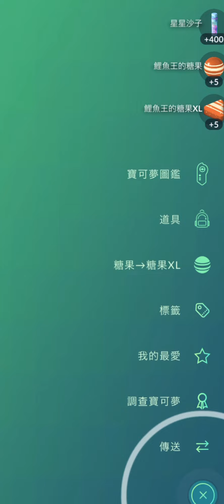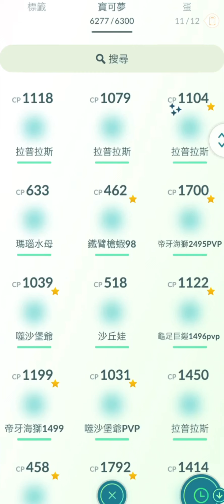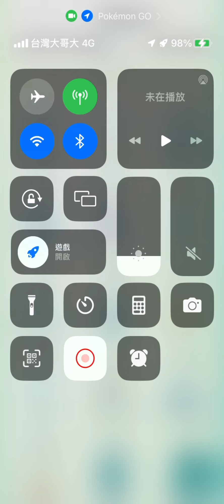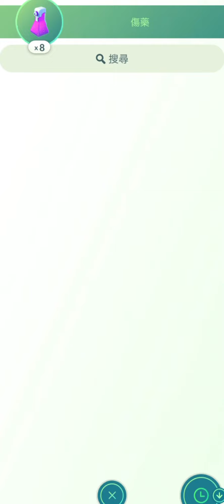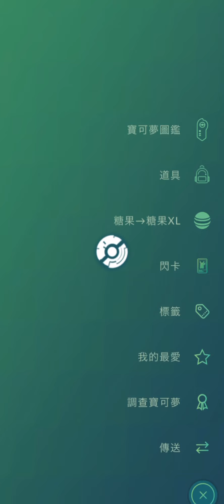《Pokémon GO》孵出色違圍巾拉普拉斯孵化1顆蛋 田野任務 Shiny Lapras wearing a scarf スカーフをつけた「ラプラス」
《Pokémon GO》抓到色違圍巾拉普拉斯孵化1顆蛋 田野任務 Shiny Lapras wearing a scarf スカーフをつけた「ラプラス」